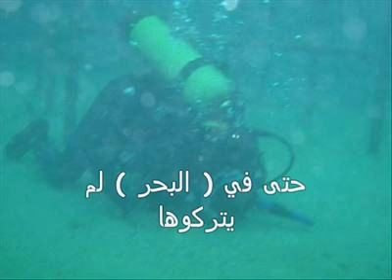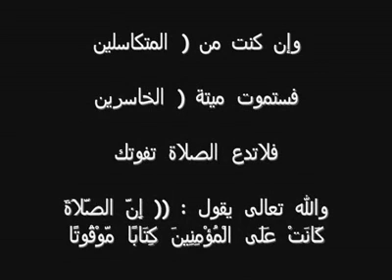صلاتك لا تتركها-الشيخ محمد حسان